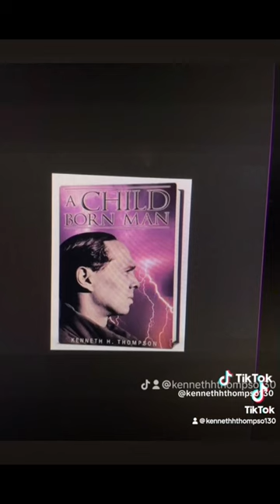Kenneth H. Thompson [ A CHILD BORN MAN creation